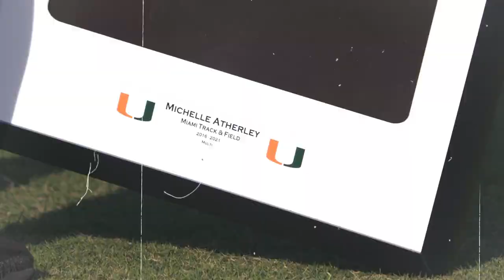Track and Field | Senior Day | 4.12.21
The Canes honored nine seniors at the Hurricane Alumni Invitational.